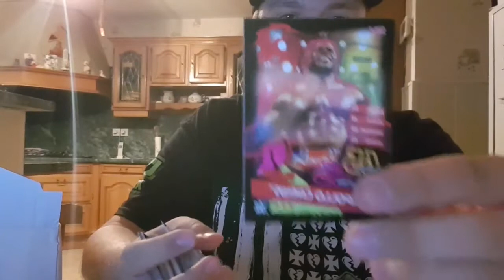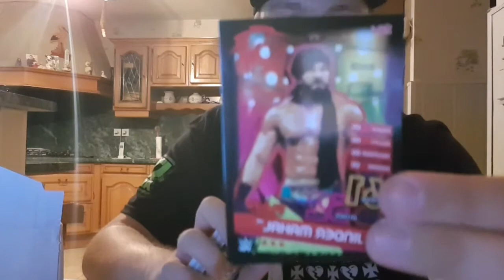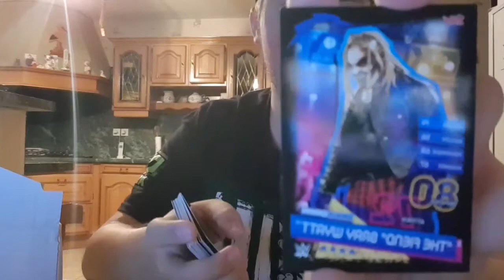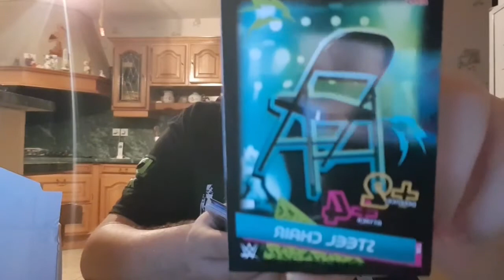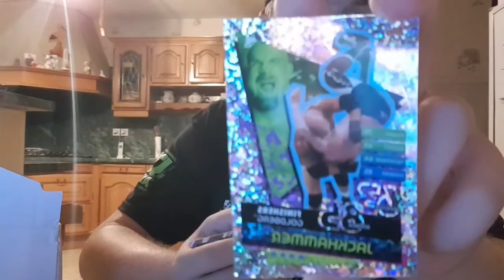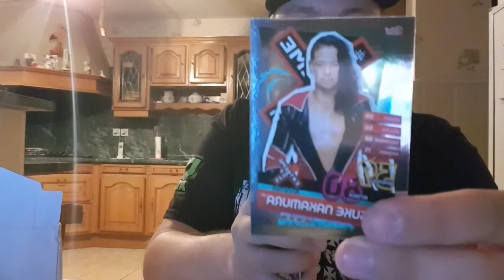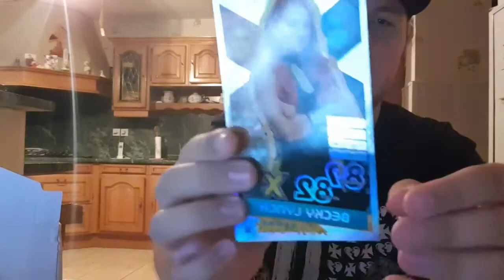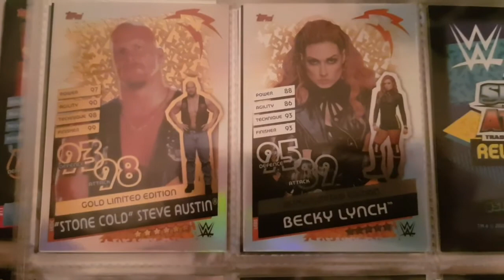[UNBOXING] Slam Attax Reloaded - Déballage de la boîte Money In The Bank !!!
On commence à passer aux choses sérieuses avec la méga boîte de collection Money In The Bank dans cette deuxième partie du déballage du colis !

Donc dans cette boîte Money In The Bank, on va y trouvé 63 cartes dont une Gold Limited Edition de The Rock, The Undertaker ou de Stone Cold Steve Austin sans oublier qu'on a une chance sur quatre d'obtenir une carte relique (peu probable d'en avoir une ... ) !